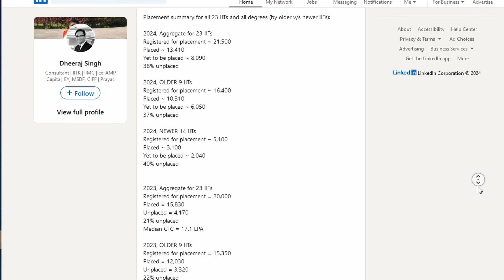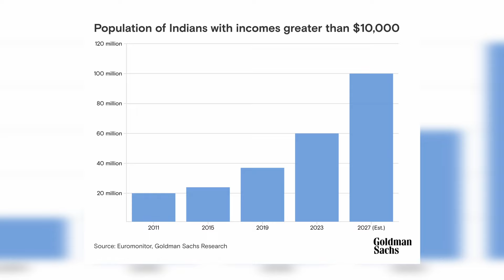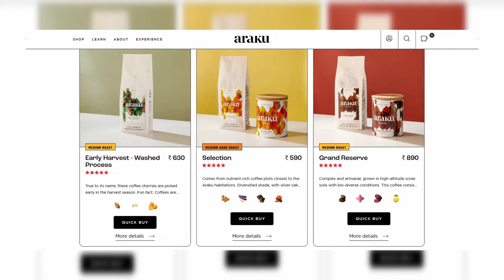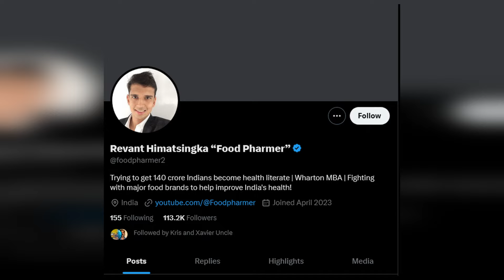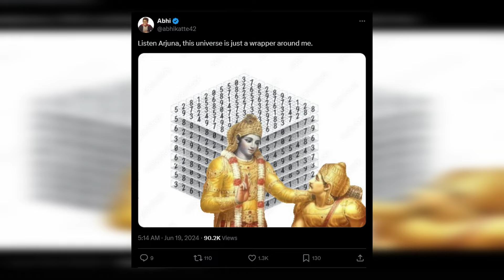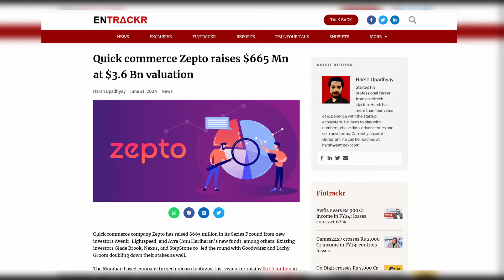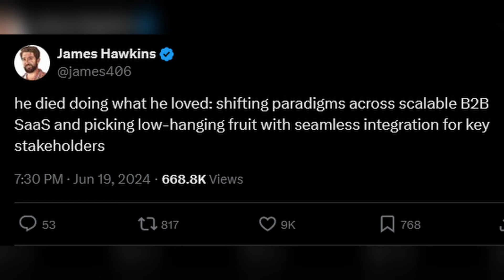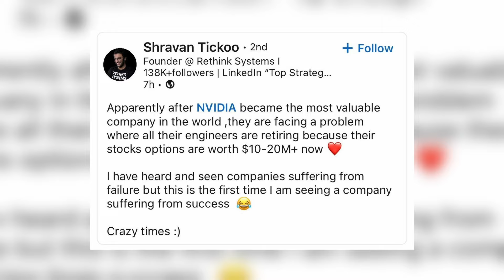Are IITs losing their value? | Roundup #155 | The Startup Operator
In this episode of the Startup Operator Roundup, Roshan and Gunjan discuss  the significant drop in placements and employment of IIT graduates in the country, financial troubles at ThirdWave Coffee and Reshamandi, and the launch of Safe Superintelligence Inc. by Ilya Sutskever. The hosts also touch on notable fundraising rounds for Zepto, Alyve Health, and Bira91, and conclude with an analysis of interesting tweets and market trends.

Topics:
00:00 Introduction
00:28 Topics of the week
01:40 Weekly Highlights: Events and Sports
02:29 IIT placements and Job Market Insights
06:12 Economic Trends: Middle Class Growth and Spending
08:07 ThirdWave Coffee's Financial Struggles
13:16 Ilya's Safe Superintelligence Inc. and AI Concerns
16:32 Reflecting on Tech Bubbles and AI Evolution
17:56 Generative AI: Fancy Wrappers or Core Innovation?
19:18 Reshamandi's Financial Crisis and Challenges
22:14 Fundraising Highlights: Zepto, AlyveHealth, and More
28:21 Twitter Highlights: Sarcasm, Valuations, and Immigration
34:56 Conclusion and Upcoming Conversations